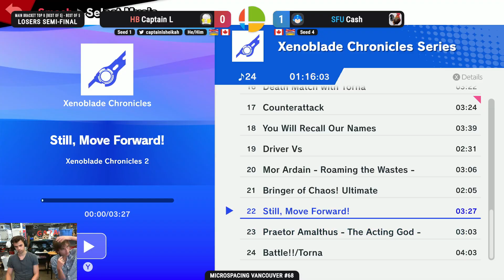Microspacing Vancouver #68 - Captain L VS Cash - Main Bracket Losers Semi-Final